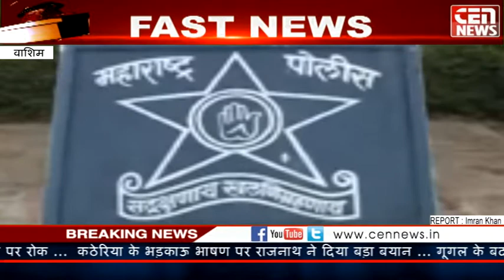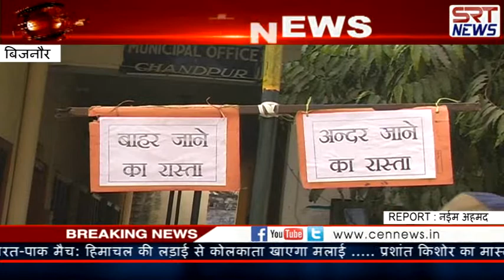Fast News 5 march 2016